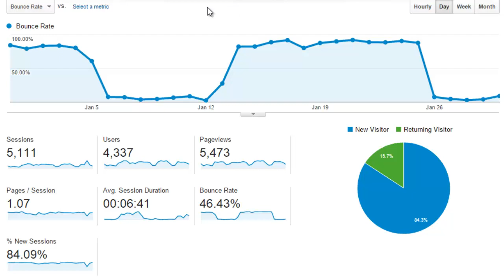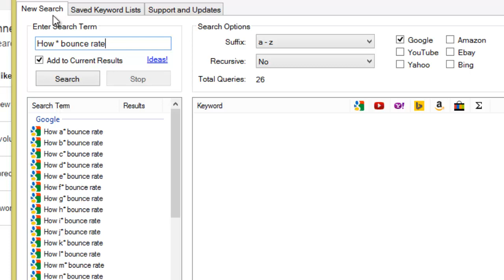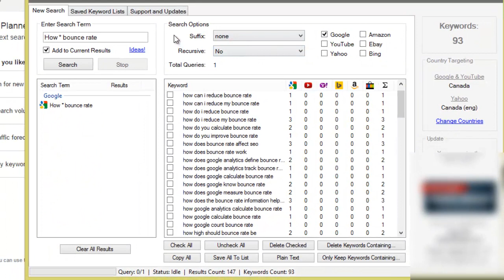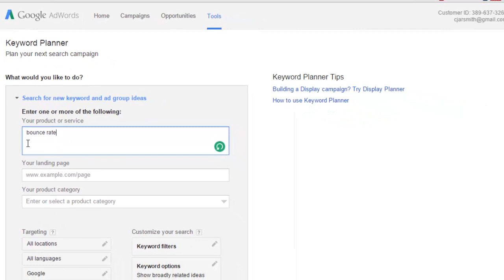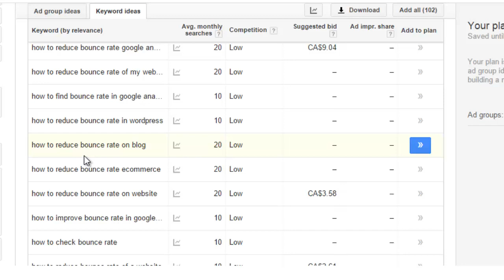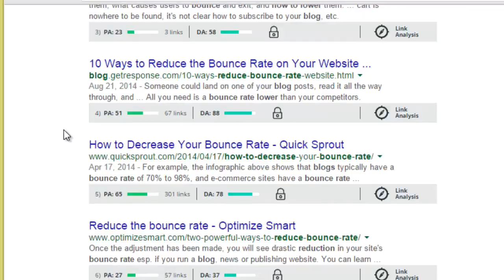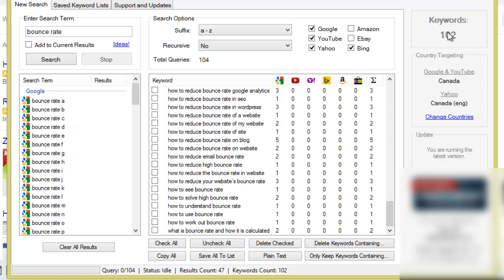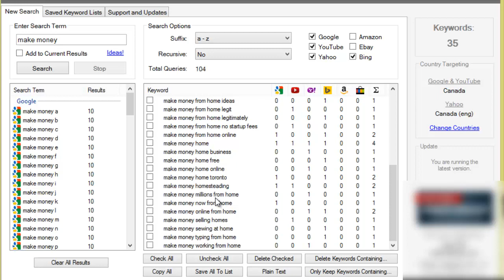How To Perform Keyword Research - Find A Keyword Phrase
This is how to perform keyword research using the tools and techniques that I use.
You can check out the keyword Suggest tool that I use

For details and screenshot covering this video, please see my blog post

It is a premium tool, but it kicks butt and will pay for itself if you're producing content and taking action.

I also use the Google instant/suggest tool to come up with new content ideas. If you're subscribed to my youtube channel you'll see a video in the coming days covering how to find new content ideas using this very tool along with the Keyword planner.

Another reason I like this tool is because it can scrape keywords from Google, Youtube, Yahoo, Bing, Ebay and Amazon.

I like the Google Keyword Planner, but that only when I paste my own list of keyword phrases into the tool. I find that keywords it returns if you don't paste them in, are far too broad.